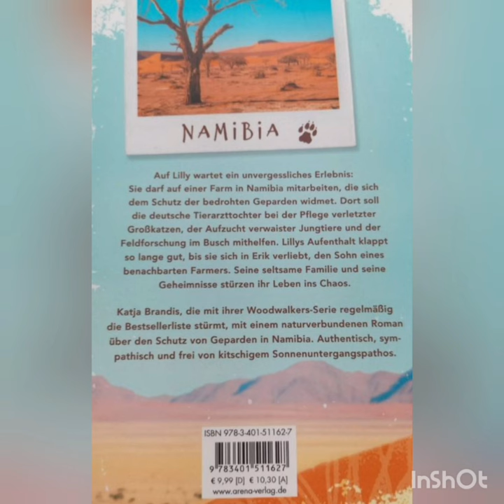Gepardensommer von Katja Brandis